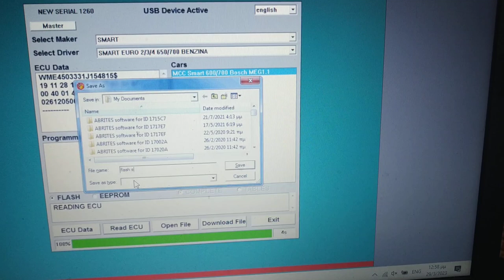Galletto 1260 Read Eeprom & Flash Smart 450 Ecu MEG 1.1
Διαβάζω την eeprom αλλά χρειάζεται boot mode για να διαβάσω τη flash με Galletto 1260 σε βενζινοκινητήρα Smart 450 μοντέλο 2000 με εγκέφαλο MEG.
Ich lese EEPROM, benötige aber den Boot-Modus, um Flash mit Galletto 1260 auf einem Smart 450 Modell 2000-Benzinmotor zu lesen.
Je lis l'eeprom mais j'ai besoin du mode de démarrage pour lire le flash avec Galletto 1260 sur un moteur à essence Smart 450 modèle 2000.
Leggo eeprom ma ho bisogno della modalità di avvio per leggere flash con Galletto 1260 su un motore a benzina Smart 450 modello 2000.
Leo eeprom pero necesito el modo de arranque para leer flash con Galletto 1260 en un motor de gasolina Smart 450 modelo 2000.
Ég les eeprom en þarf ræsistillingu til að lesa flass með Galletto 1260 á Smart 450 módel 2000 bensínvél. Gerast áskrifandi fyrir fleiri myndbönd.
Léigh mé eeprom ach teastaíonn mód tosaithe chun splanc a léamh le Galletto 1260 ar inneall peitril Smart 450 samhail 2000. Liostáil le haghaidh tuilleadh físeáin.
Чета eeprom, но имам нужда от режим на зареждане, за да чета флаш с Galletto 1260 на бензинов двигател Smart 450 модел 2000 г. Абонирайте се за още видеа.
მე წავიკითხე eeprom, მაგრამ მჭირდება ჩატვირთვის რეჟიმი, რომ წავიკითხო ფლეშ Galletto 1260-ით Smart 450 მოდელის 2000 წლის ბენზინის ძრავზე. გამოიწერეთ მეტი ვიდეო.
אני קורא eeprom אבל צריך מצב אתחול כדי לקרוא פלאש עם Galletto 1260
על מנוע בנזין Smart 450 דגם 2000. הירשם לקבלת סרטונים נוספים.
EEPROM は読み取れますが、Smart 450 モデル 2000 ガソリン エンジンの Galletto 1260 でフラッシュを読み取るにはブート モードが必要です。 さらに多くのビデオを購読してください。
我读取了 eeprom，但需要引导模式才能在 Smart 450 型号 2000 汽油发动机上使用 Galletto 1260 读取闪存。 订阅更多视频。
eeprom을 읽었지만 Smart 450 모델 2000 가솔린 엔진에서 Galletto 1260으로 플래시를 읽으려면 부팅 모드가 필요합니다. 더 많은 비디오를 구독하십시오.
Я чытаю eeprom, але патрэбны рэжым загрузкі для чытання флэш-памяці з Galletto 1260 на бензінавым рухавіку Smart 450 мадэлі 2000 года. Каб атрымаць больш відэа, падпішыцеся.
Skaitau eeprom, bet man reikia įkrovos režimo, kad galletto 1260 skaityčiau blykstę su Smart 450 modelio 2000 benzininiu varikliu. Prenumeruokite daugiau vaizdo įrašų.
Ech liesen eeprom mee brauchen Boot Modus fir eng liesen Flash mat Galletto 1260 op engem Smart 450 Modell 2000 Bensin-Moteur. Abonnéiert Iech fir méi Videoen.
Naqra eeprom imma bżonn boot mode biex naqra flash ma Galletto 1260 fuq magna tal-petrol Smart 450 mudell 2000. Abbona għal aktar videos.
Jeg leser eeprom men trenger oppstartsmodus for å lese blits med Galletto 1260 på en Smart 450 modell 2000 bensinmotor.
Ik lees eeprom maar heb de opstartmodus nodig om flash te lezen met Galletto 1260 op een Smart 450 model 2000 benzinemotor.
Darllenais eeprom ond mae angen modd cist i ddarllen fflach gyda Galletto 1260 ar injan petrol model 2000 Smart 450. Tanysgrifiwch am fwy o fideos.
Olvasom az eeprom-ot, de rendszerindítási módra van szükségem a vaku olvasásához Galletto 1260-al egy Smart 450 model 2000 benzinmotoron.
Men eepromni o'qidim, lekin Smart 450 modeli 2000 benzinli dvigatelda Galletto 1260 bilan flesh o'qish uchun yuklash rejimi kerak. Boshqa videolar uchun obuna bo'ling.
Я читаю eeprom, але потрібен режим завантаження, щоб читати флеш-пам’ять за допомогою Galletto 1260 на бензиновому двигуні Smart 450 моделі 2000 року.
Czytam eeprom, ale potrzebuję trybu rozruchu, aby odczytać flash z Galletto 1260 na silniku benzynowym Smart 450 model 2000.
Eu leio eeprom, mas preciso do modo de inicialização para ler flash com Galletto 1260 em um motor a gasolina Smart 450 modelo 2000.
Am citit eeprom dar am nevoie de modul boot pentru a citi flash cu Galletto 1260 pe un motor pe benzină Smart 450 model 2000. Abonați-vă pentru mai multe videoclipuri.
Я читал eeprom, но мне нужен загрузочный режим для чтения флэш-памяти с помощью Galletto 1260 на бензиновом двигателе Smart 450 модели 2000 года.
Читао сам еепром, али ми је потребан режим покретања да бих читао флеш са Галлетто 1260 на бензинском мотору Смарт 450 модела 2000. Претплатите се за више видео записа.
Čítal som eeprom, ale potrebujem bootovací režim na čítanie flash s Galletto 1260 na benzínovom motore Smart 450 model 2000.
Berem eeprom, vendar potrebujem zagonski način za branje bliskavice z Galletto 1260 na bencinskem motorju Smart 450 model 2000. Naročite se za več videov.
Jag läser eeprom men behöver startläge för att läsa blixt med Galletto 1260 på en Smart 450 modell 2000 bensinmotor.